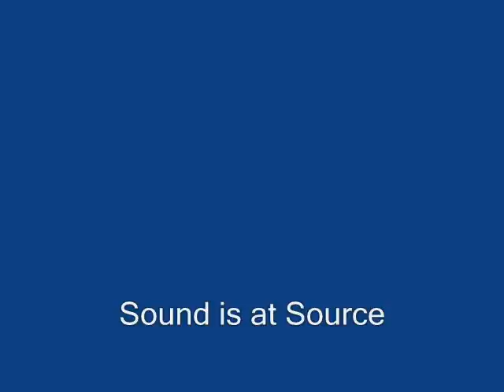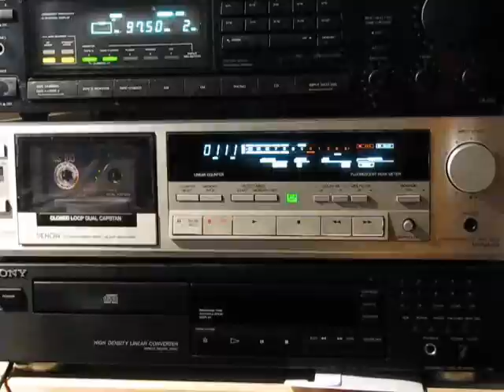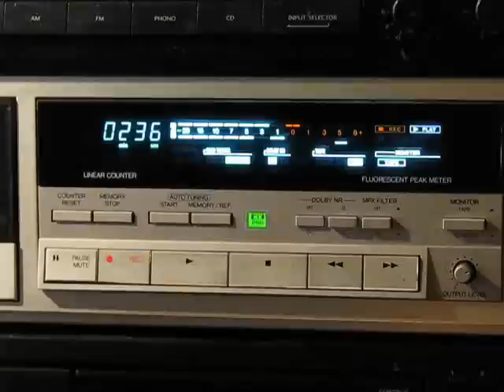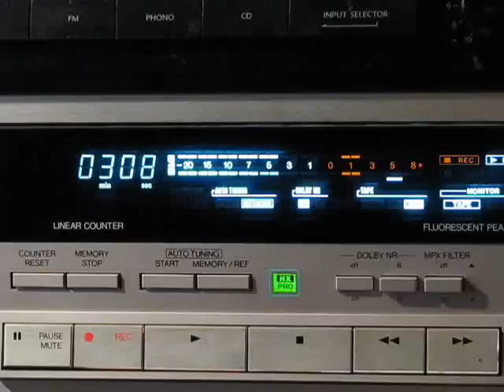I like Chopin.wmv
My Denon DR-M44hx recording "I Like Chopin" on Metal tape